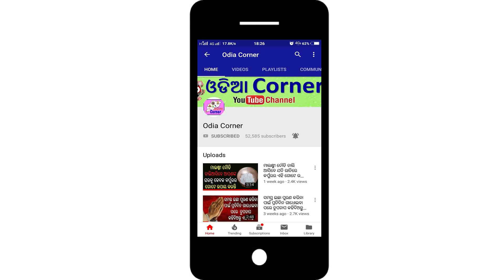ଅକ୍ଷୟତୃତୀୟା ରେ ସୁନା କିଣିନପାରିଲେ ଏହୀ ଦୁଇଟି ମାଟି ଜିନିଷ କିଣନ୍ତି ଲକ୍ଷ୍ମୀ ଆପଣଙ୍କ ପାଖକୁ ଆସିବେ